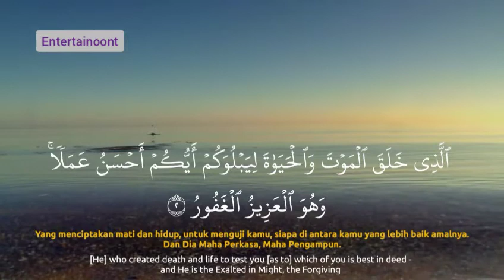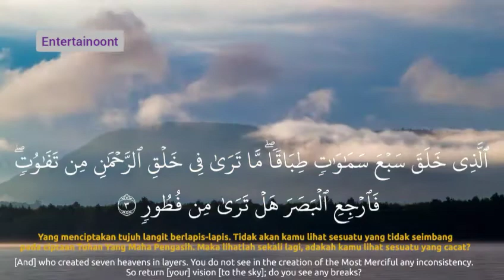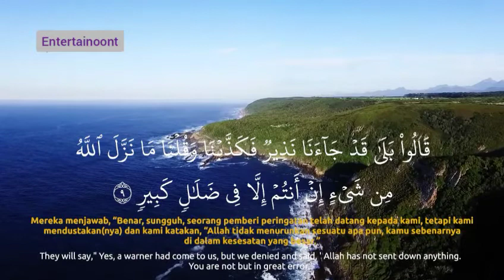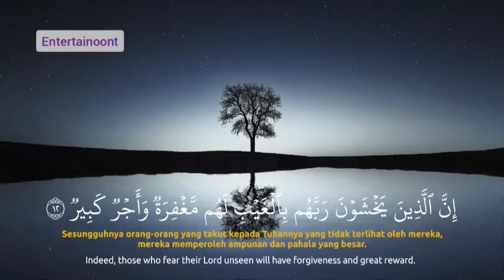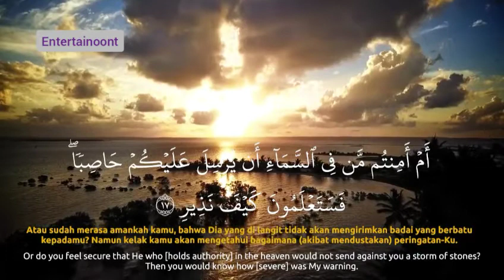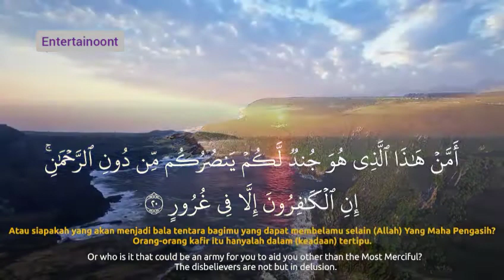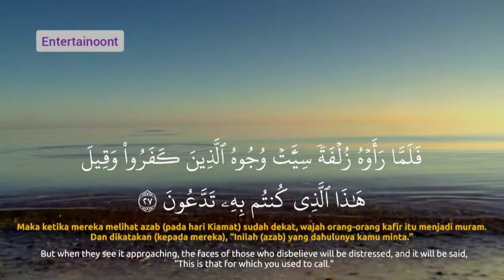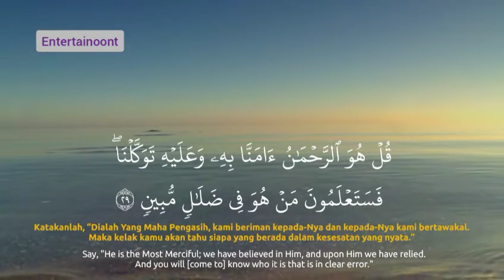Salim Bahanan || Surah Al-Mulk || Quran In Beautiful Recitation